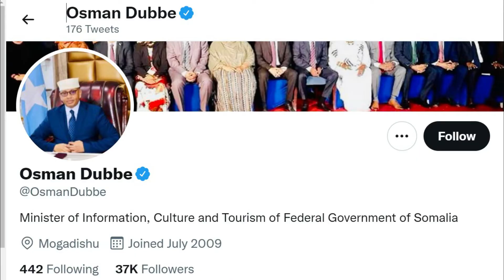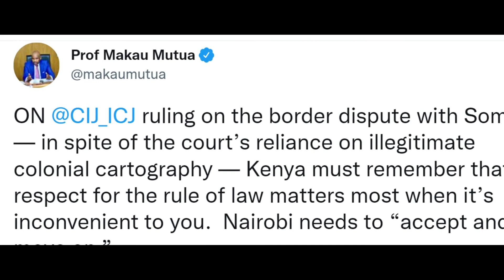Kenya-Somalia Maritime Boundary Dispute (Commissioned Story for ICJ, Edit and VO by Robert Kodingo)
Kenya’s move to reject UN’s top court decision on its tiff with Somalia over maritime borders, pundits have said, could fuel more tension given Kenya’s previous incursion into the country in the war against terror.

The International Court of Justice ruled largely in favour of Somalia in setting a maritime boundary in an area of about 38,000 square miles believed to be rich in oil and gas.
The ruling was made over a dispute that stems from a disagreement over which direction their border extends into the Indian Ocean.
Kenya’s president, Uhuru Kenyatta in a statement said that “the decision was clearly erroneous”. Initially, Kenya, on the 24th September, 2021, withdrew its recognition of the compulsory jurisdiction of the ICJ.
During the hearing the 14-judge panel of the international court had also rejected an argument by Somalia that Kenya had violated its sovereignty by operating in its territorial waters.
Somalia's Information Minister, Osman Dubbe, on twitter, welcomed the ruling and congratulated Somalis on regaining their territory.